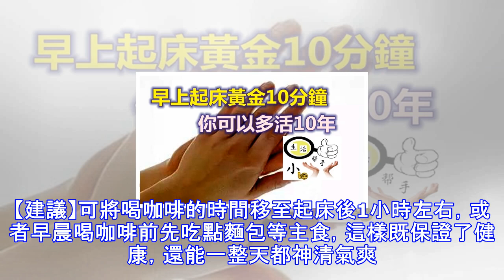早上起床黃金10分鐘，你可以多活10年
早上起床之後，你第一件事是做什麼呢？其實，我們早上起床之後有一個「黃金10分鐘」，將這10分鐘做好了，至少可以多活10年！1兩手對搓一分鐘——治療肩痛手掌快速對搓300次，刺激手掌的經絡穴位可通六經、強化內臟、調和陰陽之氣，可治療肩痛、眼睛疲勞。2手指摩頭一分鐘——頭髮烏黑手指由前額深摩頭頂至腦後，以每秒2-4次的速度，促進腦部血液回流，使髮根得到充分營養，頭髮黑且光澤。3輕揉耳輪一分鐘——防治耳鳴目眩雙手指輕揉左右耳輪至熱，舒適為止，有通經散熱、保健聽力的作用，尤其對耳鳴、目眩、健忘有防治功效。4轉動眼睛一分鐘——提神醒目眼球順時針和逆時針各轉動30次，可提神醒目，有強化眼肌、防治慢性角膜炎...